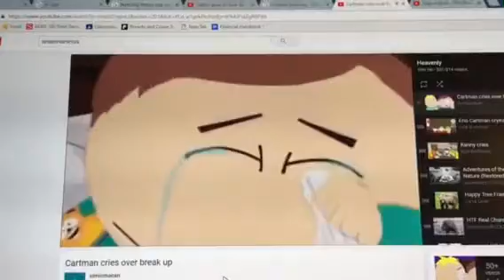What do you think of this CRYING scene? #44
Like this video if you like Cartman crying!